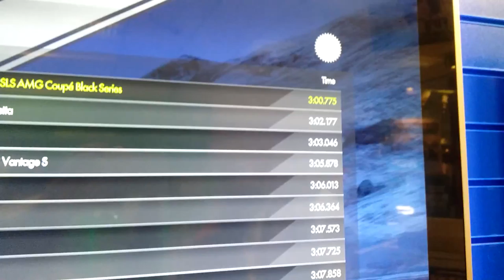DriveClub Demo - Mercedes Level - My Time Results